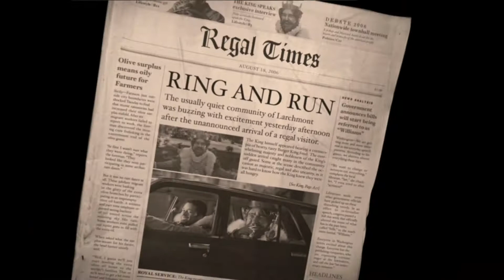Sneak King (episode two)